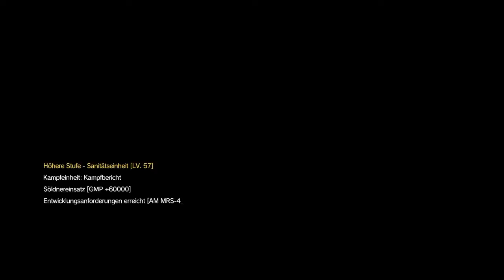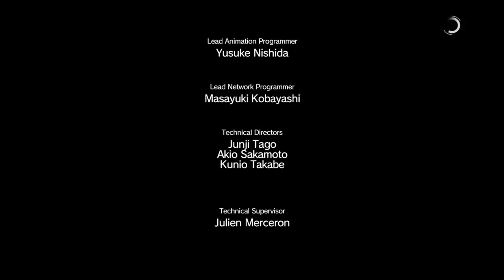Metal Gear Solid V: The Phantom Pain ★ Mission 04: C2W [All Tasks]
All Mission Tasks / Objectives Walkthrough ★ Mission 04: C2W ★ All Cutscenes Included ★ Recorded on PS4.

Mission Tasks:

● Identify the comms equipment at the Easter Communications Post.
● Destroy the comms equipment at the Eastern Communications Post.
● Secure the rough diamonds hidden near the Easter Communications Post.
● Destroy the transmitter at the Eastern Communications Post.
● Extract two prisoners held at Wialo Village.
● Extract the materials container from the Eastern Communications Post.

Missionsaufgaben:

● Kommunikationsausrüstung im östlichen Kommunikationsposten sichern.
● Kommunikationsausrüstung im östlichen Kommunikationsposten zerstören.
● In der Nähe des östlichen Kommunikationspostens versteckte Rohdiamanten sichern.
● Den Sender im östlichen Kommunikationsposten zerstören.
● Zwei im Dorf Wialo festgehaltene Personen extrahieren.
● Materialcontainer aus dem östlichen Kommunikationsposten extrahieren.